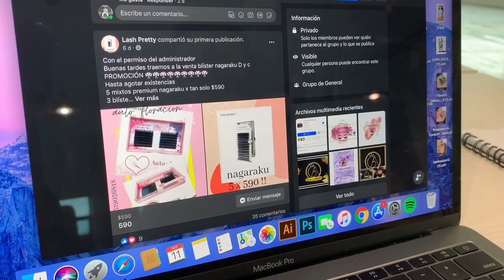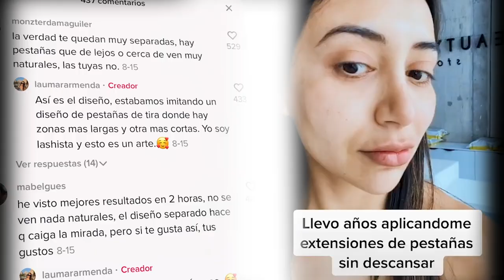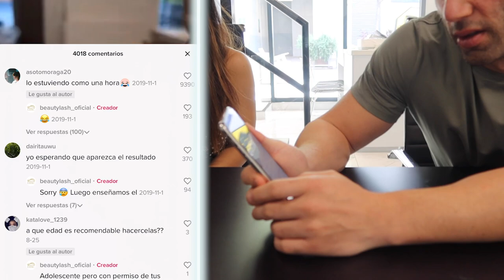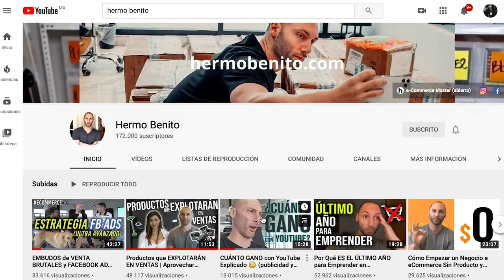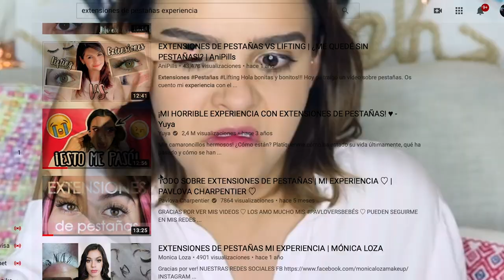Extensiones de Pestañas Mink | Mi experiencia 🤫 (T2 Episodio 2)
En este video, te voy a contar la verdad acerca de las extensiones de pestañas. Yo llevo años aplicándome extensiones de pestañas mink y quiero contarte mi experiencia.